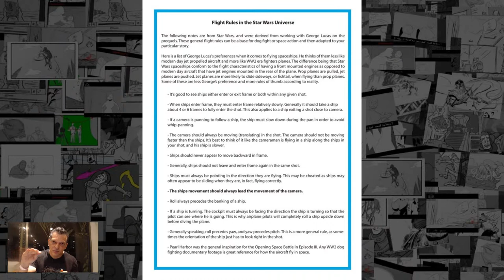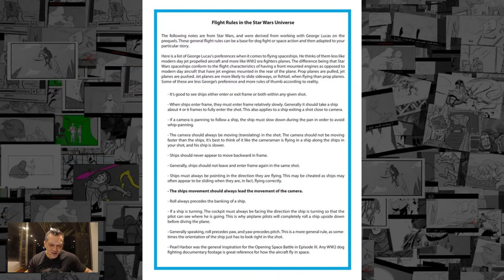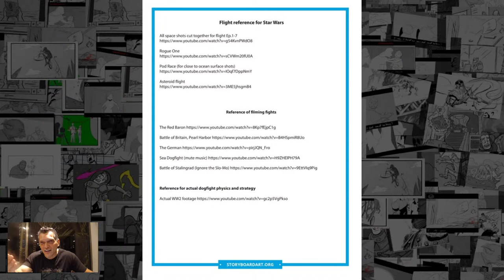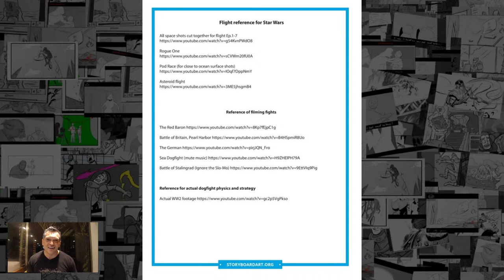May the 4th be with you! A Star Wars Discussion w/ Sergio Paez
StoryboardArt founder Sergio Paez is in the house for a special, Star Wars-themed livestream and art demo. Come join us as Sergio discusses the guidelines the crew had to work with on Star Wars  including the rules for flying. This is one you don't want to miss!

to stay up to date on the latest livestreams, video tips, tricks, and more.